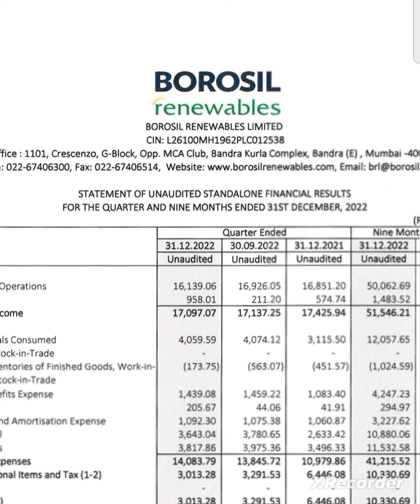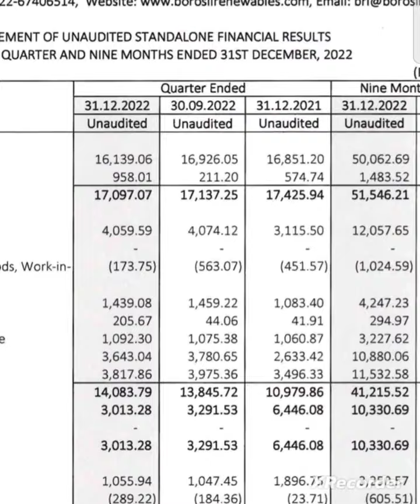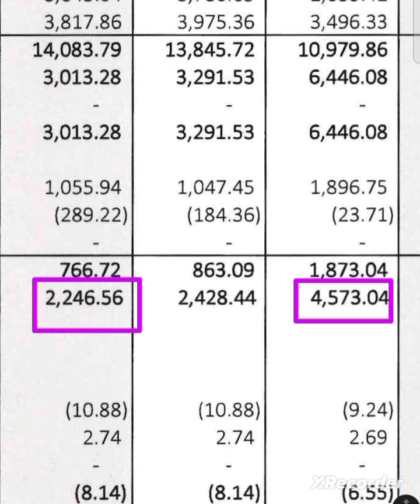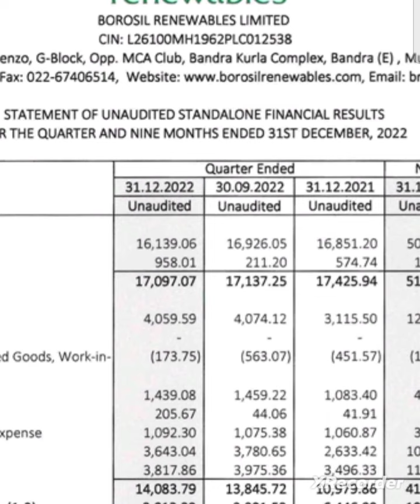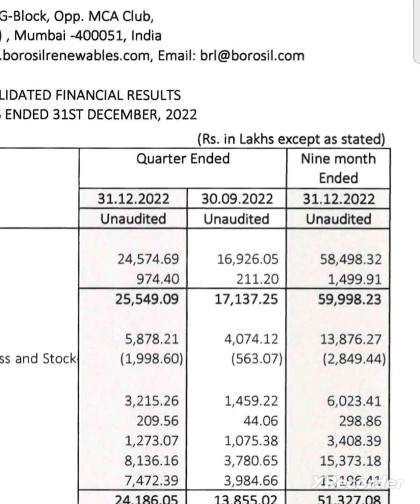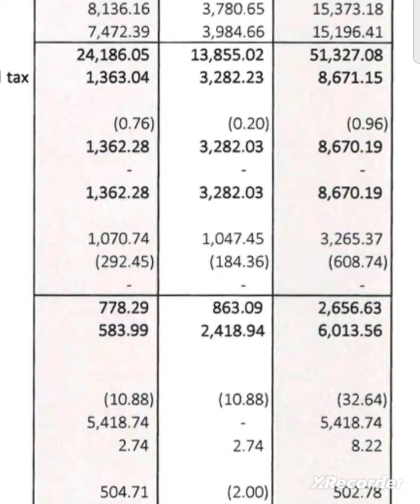borosil renewables q3 results borosil renewables q3 results 2023 borosil renewables q3 results 2022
borosil q3 results today
borosil renewables ltd share latest news today
borosil renewables ltd share latest news
borosil renewables ltd share
borosil renewables ltd share target price.